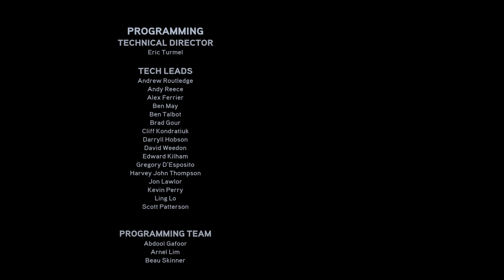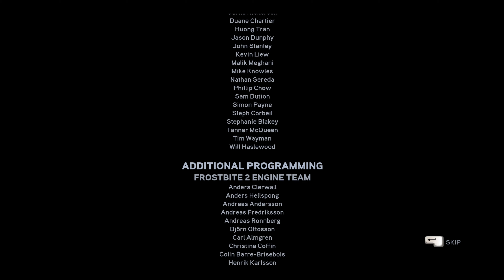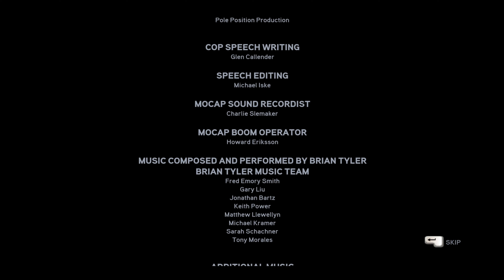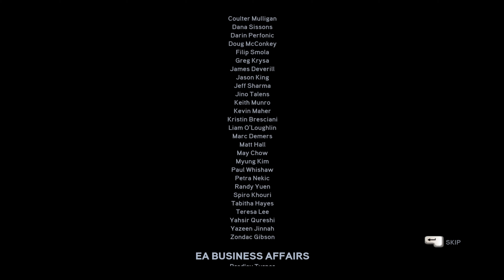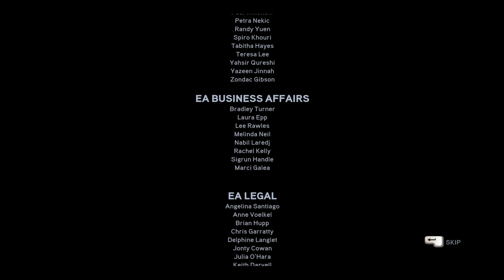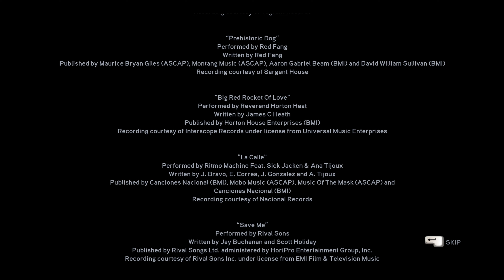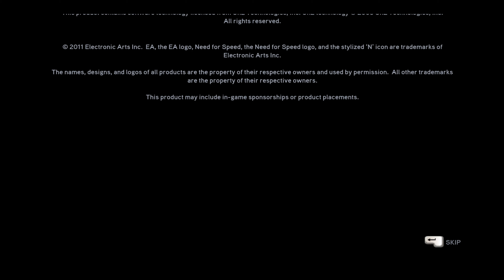4K || NFS : The Run || STAGE 10 || BY TOMG4K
4K || Need For Speed :The Run || STAGE 10 || BY TOMG4K